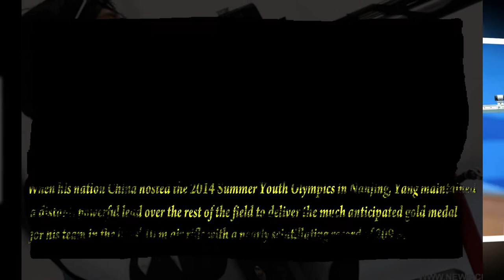Yang Haoran | Biography | Lifestyle | Networth | Family